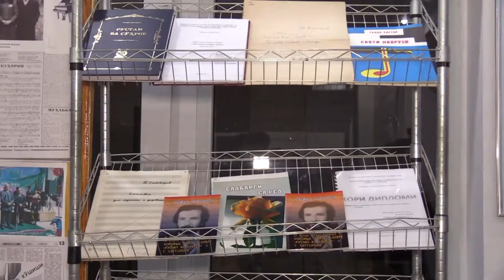Кушодани нимпайкараи Т Саторов Аз КМТ